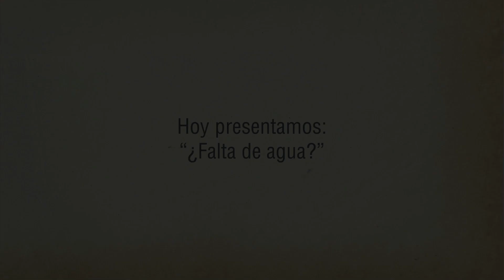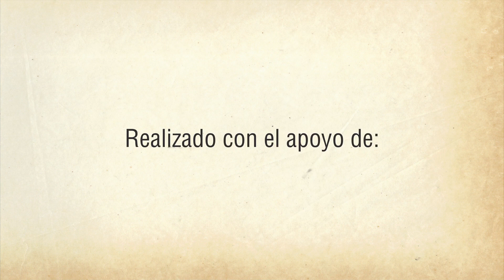EL VIAJERO DE ASÍS. Capítulo 3: ¿Falta de agua?